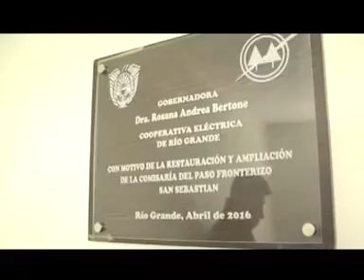INAUGURACIÓN DESTACAMENTO SAN SEBASTIAN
TAL COMO INFORMAMOS , QUEDO INAUGURADA LA AMPLIACIÓN Y RESTAURACIÓN DEL EDIFICIO DEL DESTACAMENTO POLICIAL DEL PASO FRONTERIZO SAN SEBASTIAN. LA OBRA PUDO SER POSIBLE, GRACIAS A UN CONVENIO FIRMADO ENTRE EL GOBIERNO PROVINCIAL Y LA COOPERATIVA ELÉCTRICA.